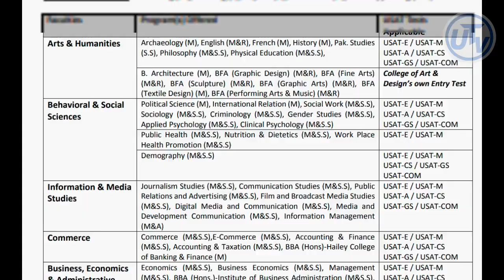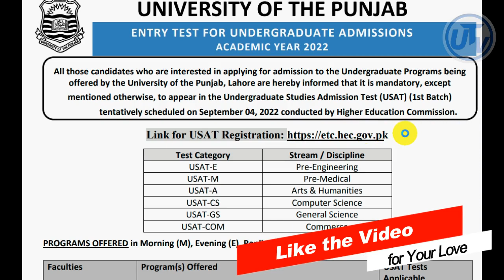Good News for Punjab University Students | BA BSc ADA ADS ADC B.Com Exams PU